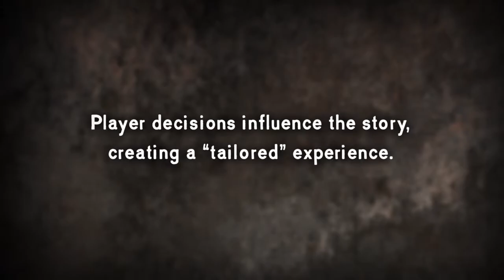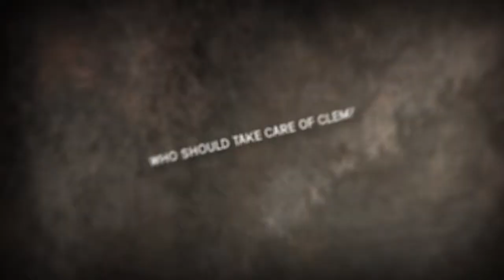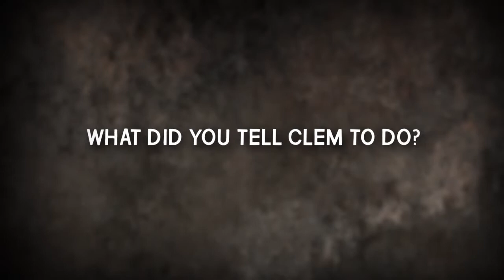The Walking Dead Game Ep. 5 Stats Trailer [HD]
Telltale has put out a preview of the decisions gamers made in episode 5 of their The Walking Dead game.  Spoilers contained within!